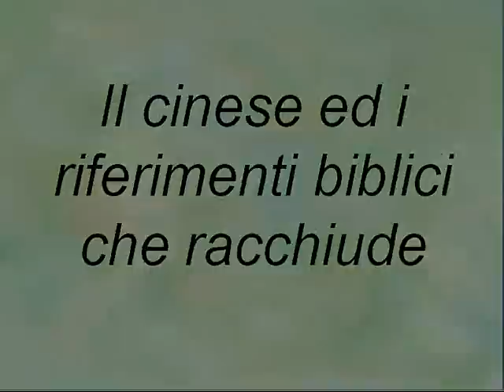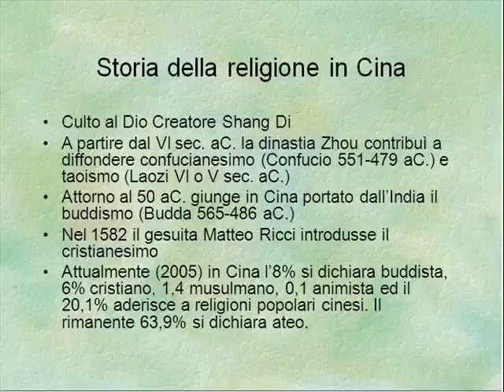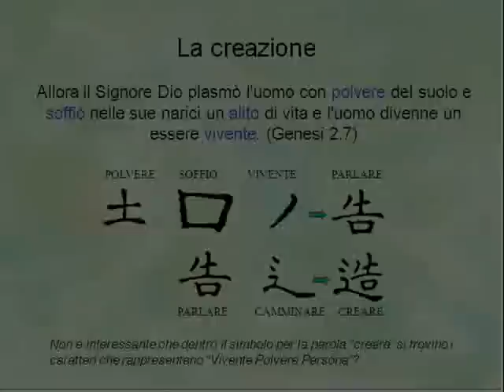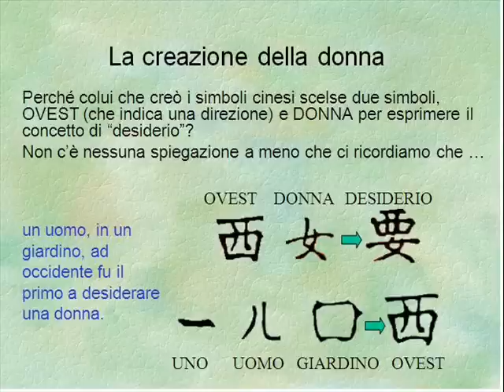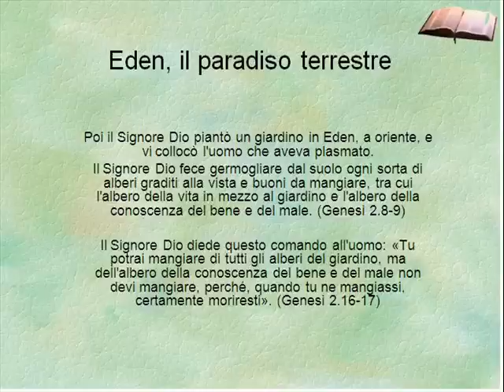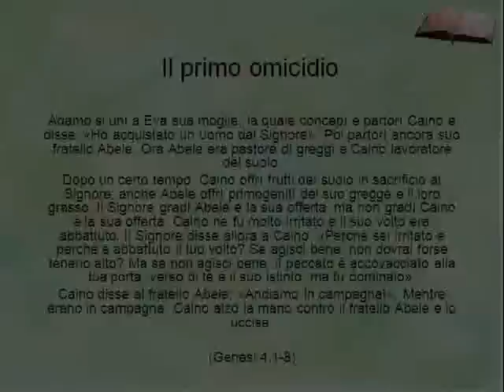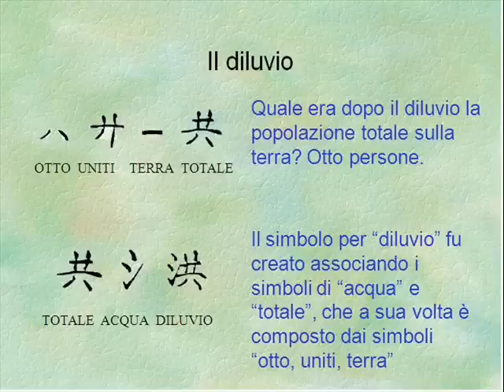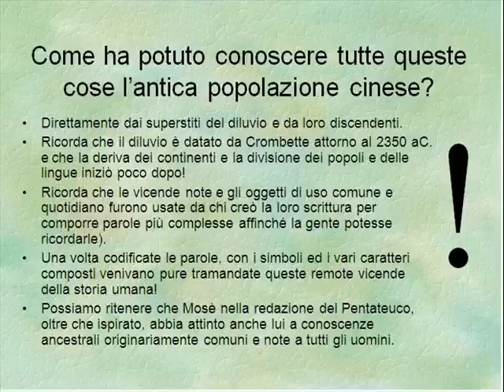La lingua cinese e i riferimenti biblici che racchiude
Sorprendente testimonianza e conferma delle vicende bibliche, preservate negli ideogrammi della lingua cinese scritta antica di 4500 anni.